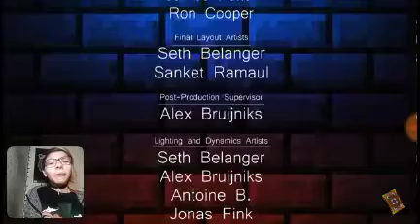this is it!?! | catty reacts to: it's me. animation by: enchantedmob.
My Amino!
Invite to YouTube's Hangout.

Other stuff!